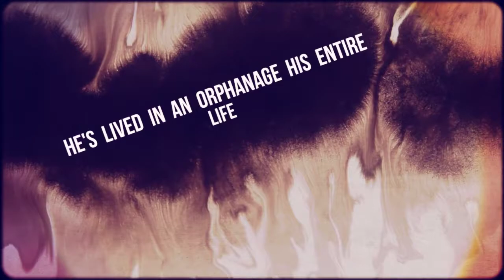The Touch Robert Flynn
A new novel by Robert E Flynn III
The Touch - A Supernatural Story - Part I
Description:
The old beast is up to something out of character here.

Gabriel appears autistic because he hears a voice. The voice is real, but it
is a supernatural presence. This voice gives him a power that he can transfer
by touch. Gabriel does not trust this presence, though he finds that the
wonder of what he is experiencing is far too great for him to resist.

Gabriel's "autism" is really a defense against the weight of the power that
has engulfed his heart, mind and soul, from the very beginning. He has no
memory of his parents and in actuality, the voice, which causes him so much
distress, is the only reality he has ever known. Living in an orphanage in
Austin, Texas, all of his life, the voice has shown him more attention and
love than any other person.

He befriends one other special young person in that orphanage, Joshua Fellows.
Joshua also has experienced little love in his short life. The bond between
these two young boys is the beginning of an amazing journey

Together, they form a bond that gives each of them strength to take the gift,
and to use it for good. They will ultimately discover that the presence is not
at all who they expected.